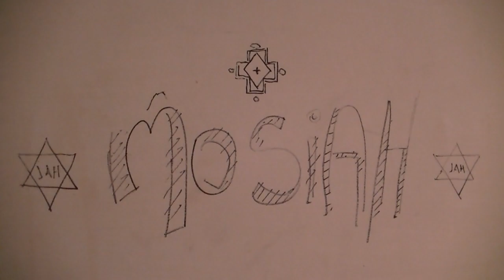Mosiah - Hermoso Lugar (Bluzz Live Montevideo)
HERMOSO LUGAR. Mosiah en vivo en Bluzz Live Montevideo.